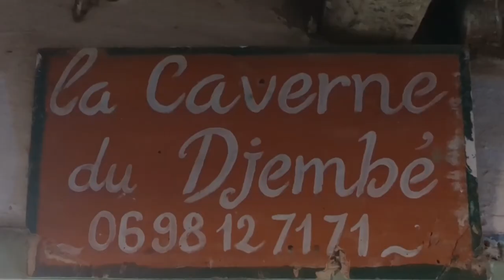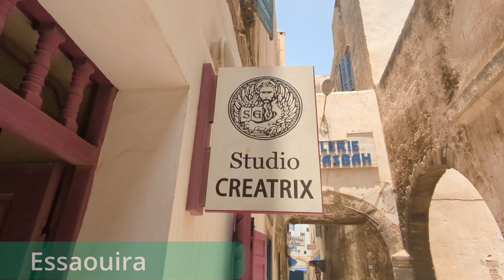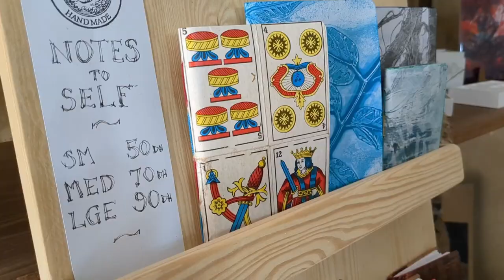Amazing Artisans in Morocco ❤️‍🔥 (Fossils, Music, Herbs and Crafts)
Embark on a journey through Morocco with me as I meet incredible craftspeople showcasing their talents! From fossil hunting in northern Morocco to witnessing the art of musical instrument making on the west coast, exploring traditional pharmacy practices in Fez, to the creative wonders of an artist in Essaouira. This video compiles the diverse and beautiful creations of these skilled artisans. Join me in celebrating the rich cultural tapestry of Morocco and the extraordinary artistry that thrives within its communities. This is a compilation from my travel vlog earlier this year.

00:00
0:38 - Ibriam/fossils
02:55 - Essaid/gimbri
06:02 - Muhammad/pharmacy
11:04 - Sonja/artis

⛏ Ibriam: If you're in Morocco and want to go fossil hunting, give Ibrahim a call/WhatsApp: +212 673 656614  To find his shop, stand facing the khabah from Plaza Uta el Hamman. Head down the street to the right of the Kazbah, past the public toilet on the left, and it's at the end of the street on your right.

ME